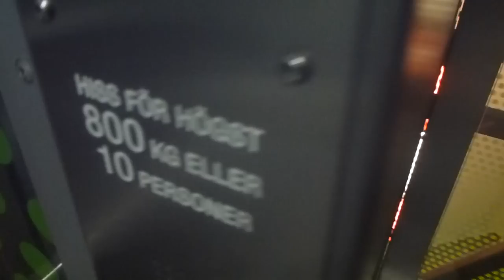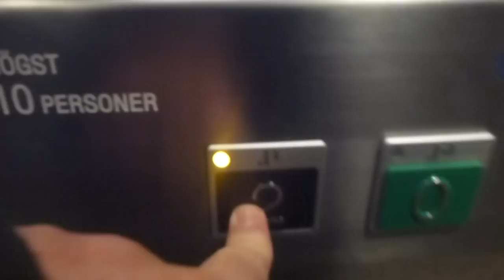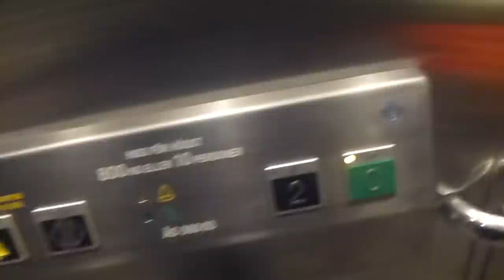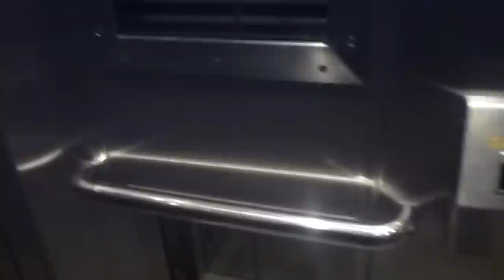Brand New SMW MRL-Traction Elevator @ Älvsjö Railway Station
ÄS 56063